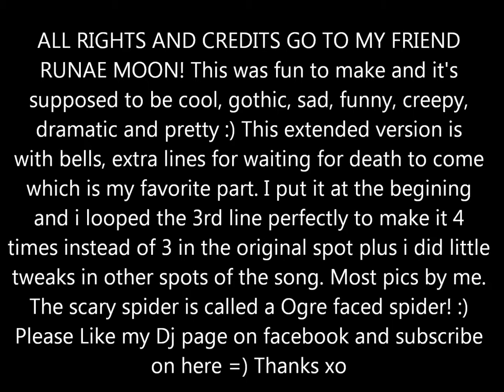Runae Moon The Abyss (Dj Sexy Princess Jasmine's Version!)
HIT HD BEFORE WATCHING. This was fun to make and it's supposed to be cool, gothic, sad, funny, creepy, dramatic and pretty :) This extended version is with bells, extra lines for waiting for death to come which is my favorite part. I put it at the begining and i looped the 3rd line perfectly to make it 4 times instead of 3 in the original spot plus i did little tweaks in other spots of the song. Most pics by me. The scary spider is called a Ogre faced spider!